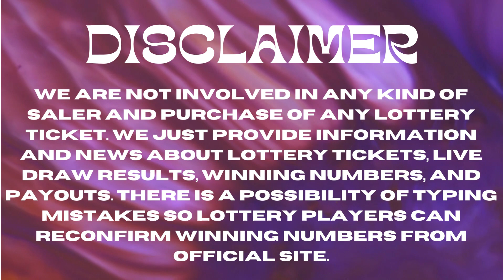Mississippi Evening Lottery Results May 01, 2023 - Cash 3 - Cash 4 - Cash Pop - Match 5 - Powerball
Today May 01, 2023, Find in this video the Mississippi evening lottery live drawings results, Top payouts(prizes), and the latest winning numbers. These Mississippi Evening lotteries' live drawings results are drawn in the evening time daily.

Find in this post, Cash 3 Evening, Cash 4 Evening, Cash Pop Evening, Match 5, Powerball, and Mega Millions live drawing lottery results, jackpot prizes, and winning numbers for today May 01, 2023, past 30 days.